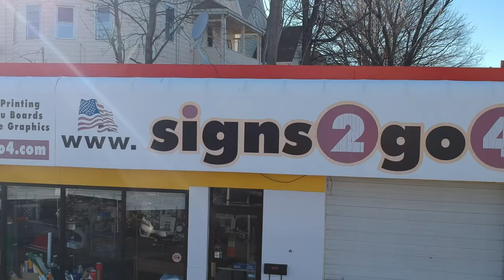Panorâmico signs2go4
First flight with the signs2go4 DJI Spark Drone